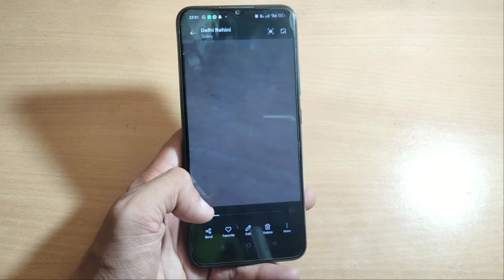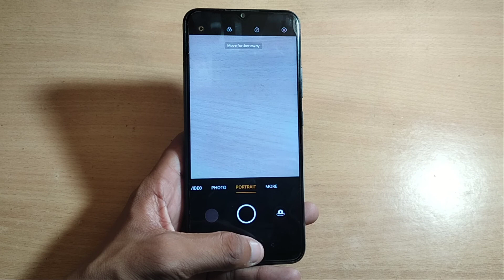how to click slow motion viedo realme